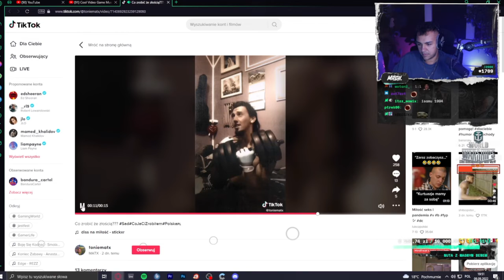MERGHANI Znalazł na Tiktoku ISAMU z innej Rzeczywistości!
😃 Siema, jeżeli mój film ci się spodobał zachęcam do lajkowania 👍
👉 Zostaw subskrypcje żeby być na bieżąco z moimi materiałami 🙏